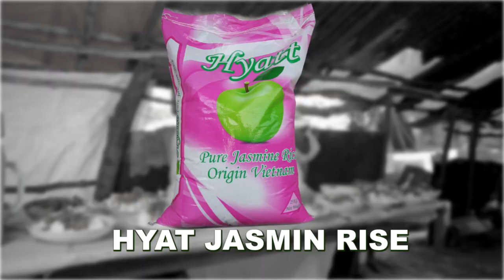RAMADHAN NGODA ASEMA AZAM NI MOTO WA KUOTEA MBALI FAINALI YANGA WAJIPANGE